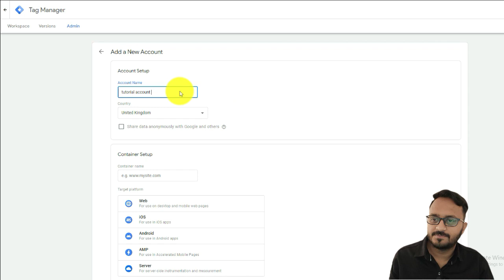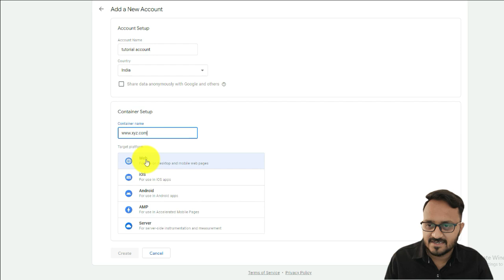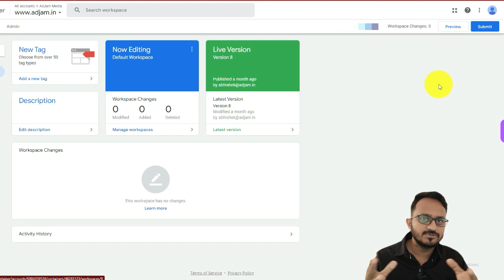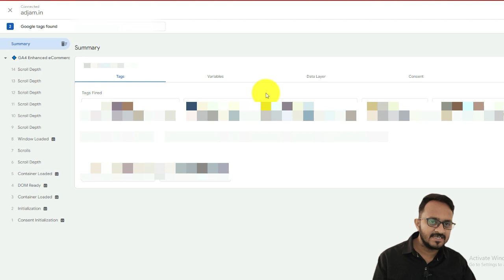How to Install Google Tag Manager (GTM) On WordPress 2023 (Free Plugin) Beginners Tutorial in Hindi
In this video, I'll tell you how to install Google Tag Manager in Wordpress Website in just simple steps. Must watch this video for complete understanding.

🔥Benefits (All FREE)
1 Attend Live session on digital marketing
2 Chat with other digital marketers
2 Share your digital marketing problems
3 Get digital marketing Valuable Knowledge

Google Tag Manager Full Setup Tutorial For Website In Hindi,
install google tag manager wordpress,
how to add google tag manager code in wordpress,
add tag through gtm,